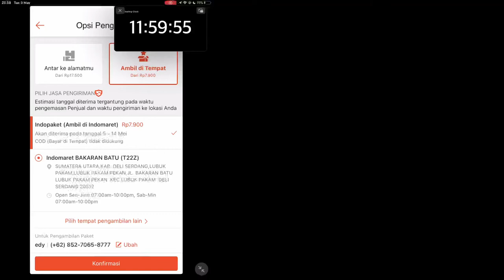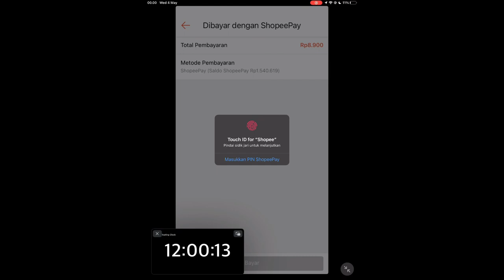Trik Flash Sale Shopee Terbaru - Flash Sale iPhone Shopee - Flash Sale Serba Seribu - BOT Flash Sale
LINK Flash Sale Serba Seribu - Jam 00.00